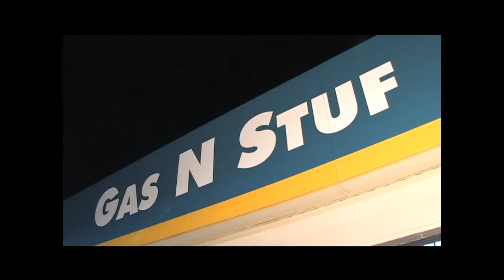(HD) Episode 3 - Shattered Dreams V 2012 Movie Series - Allen J. Oliver Productions